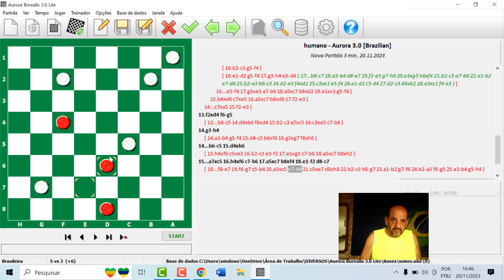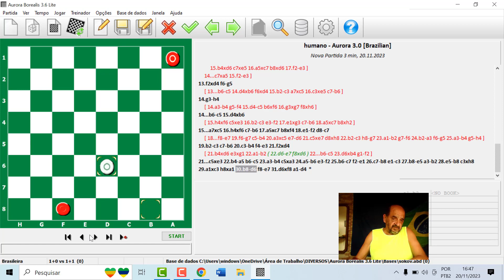PARTIDA AO VIVO COM MESTRE GILBERTO GONZA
A DANÇA DAS PEÇAS NO TABULEIRO